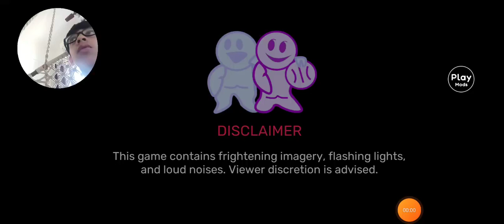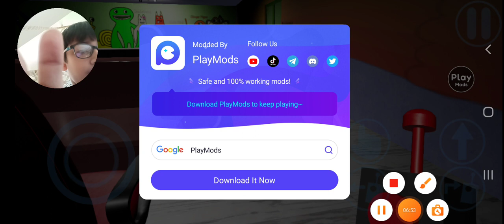garten of banban 2 ds playing part 1